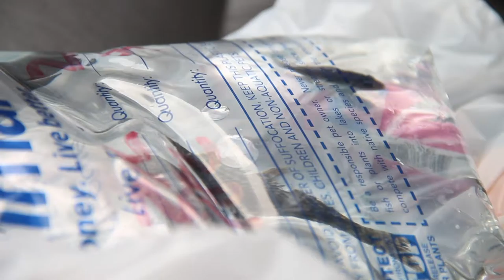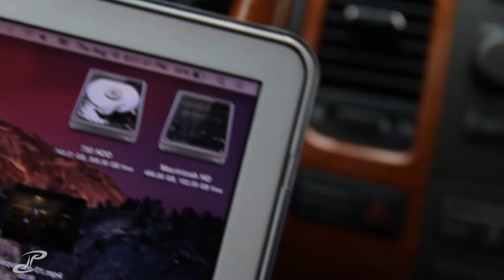VLOG 216 - 3rd iphone in 4 days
ok.. so i got a repalcement phone at itech right before i left for summer set because mine was buckling out bendgate . the new one worked for a solid day and then the cellular chip i guess went out, i didnt know until the last day of summer set as i had turned my data off anyways. so we ordered a new phone asap as soon as i got back into cf, the thing was, i was returning home very shortly. so started off the day catching up on work, went ot get my new new new iphone, and then picked up madi's family who had just flown in!